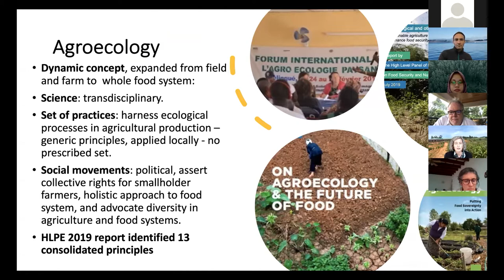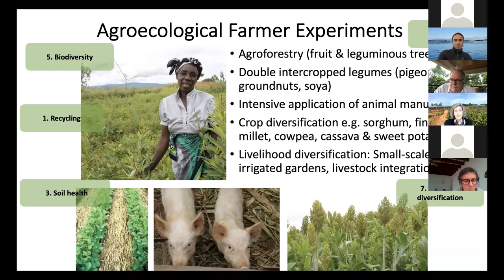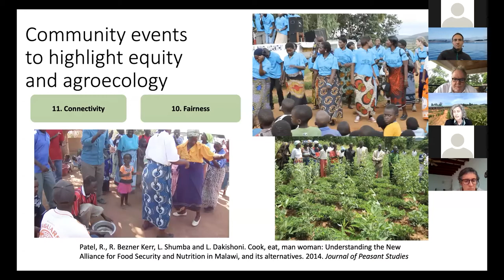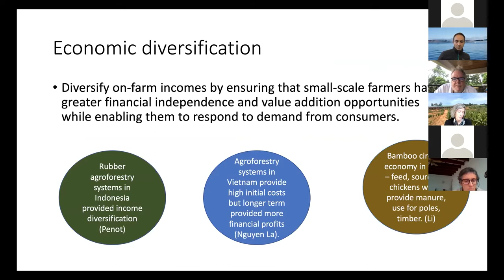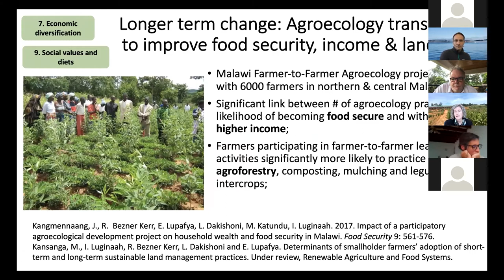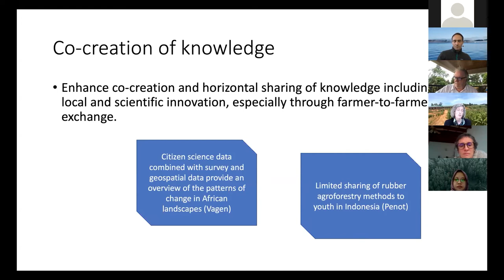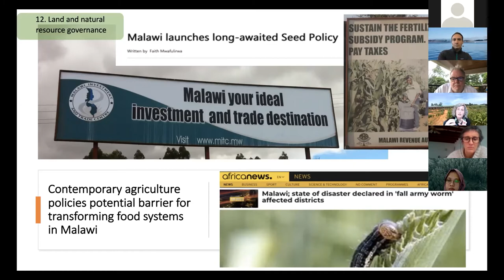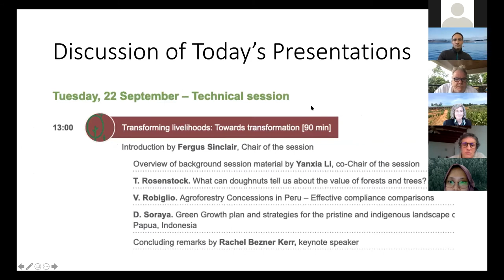FTA 2020 Science Conference - Rachel Bezner Kerr, 22 September - Keynote speech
Rachel Bezner Kerr, Associate Professor of Development Sociology, Cornell University. "Transforming livelihood: towards transformation " - 22 September 2020.